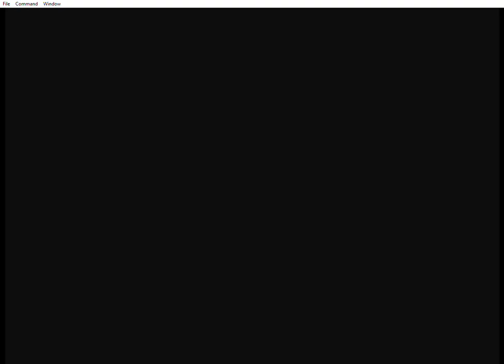MarioKartDoubleDash flowercup retrogames